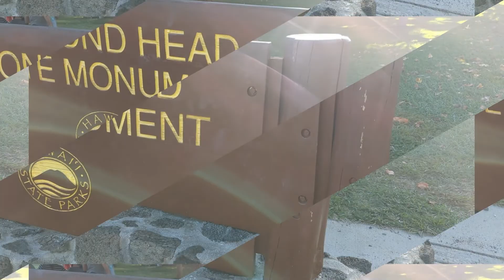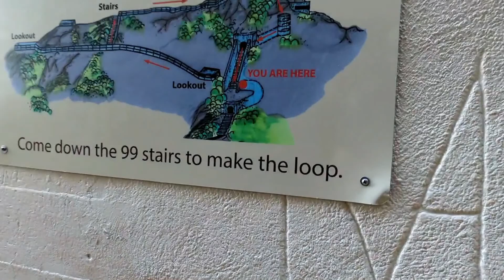Diamond Head State Monument | Hawaii Trip Part 3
We took on Diamond Head and it was definitely worth it!